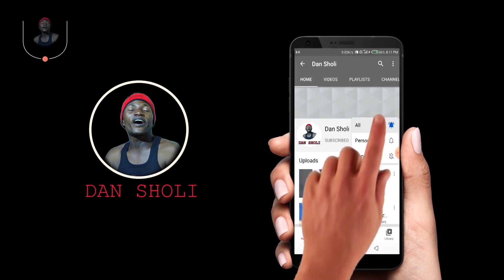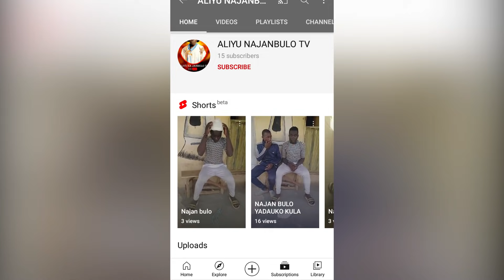Dan Sholi da Na Jan Blo, Rigima ta barke. Dan Sholi Episode 101.